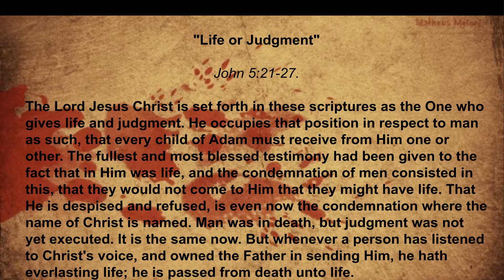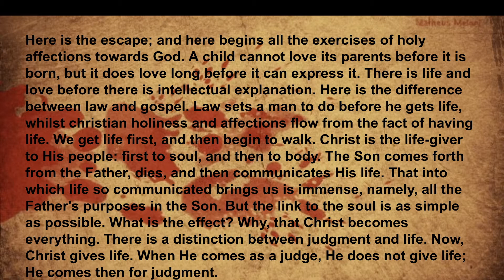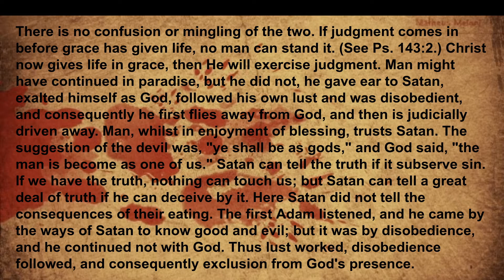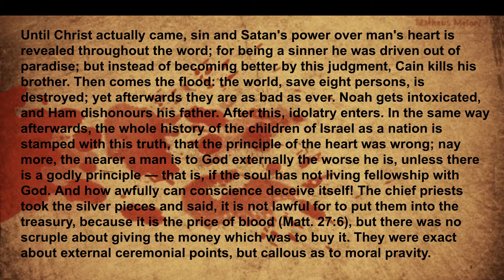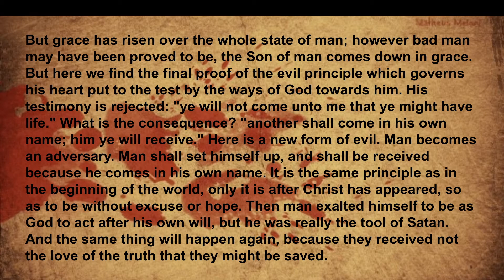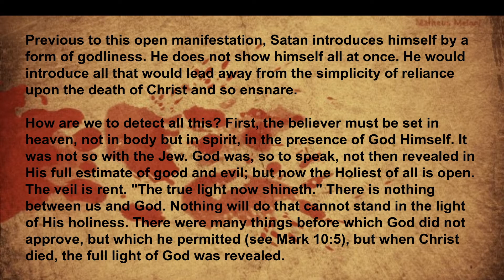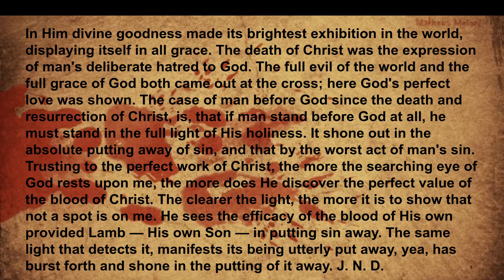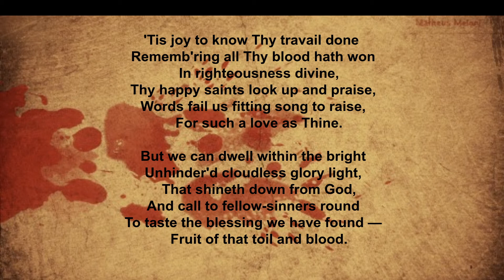Life or Judgment